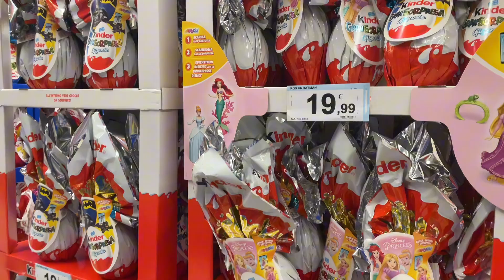Different Easter eggs at Carrefour